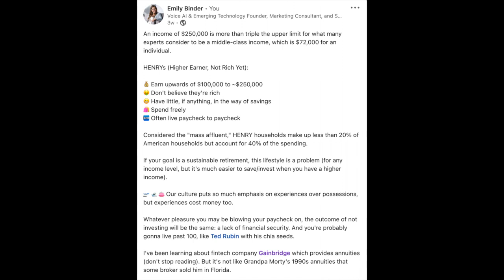Diversify Your Portfolio- Why I Looked into Gainbridge after F1 Miami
My friend John Andrews and I talk about market volatility and the role of annuities in a diversified portfolio. John introduced me to Gainbridge with their sponsorship of F1 Miami last month.

What we covered:
0:42 John invested $1000 into a Gainbridge annuity
1:05 the market has made a 3% return seem low but what are the benefits of a hedge in safe money when we see volality with our ETFs, crypto, etc.?
1:41 My previous impression of annuities vs why Gainbridge is different - ease of use, modern, no middle man or kickbacks like old school insurance
2:00 As a DIY / retail investor, I can buy an annuity on Gainbridge in ten minutes without talking to anyone plus I get a Miami F1 NFT!
2:20 Diversify your portfolio - find balance
2:40 "Just Keep Buying" by Nick Maggiulli
3:00 Nick's rule for spending and investing
4:10 Dude did you look at the market today? - high exposure in tech stocks now down 30%
4:22 John's options trading - loving volatility
4:35 A lot of new investors have never experienced a down market - Robinhood investors / COVID stocks
5:00 John buying a Gainbridge annuity once a month for $1k as a pension system over a decade where that becomes $1450/month guaranteed

This video is for entertainment and informational purposes only and should not be considered legal or financial advice. I received compensation to talk about my honest opinion of Gainbridge. Consult your advisor if you're considering purchasing any investment vehicle and make sure it is a fit for your financial situation and goals.